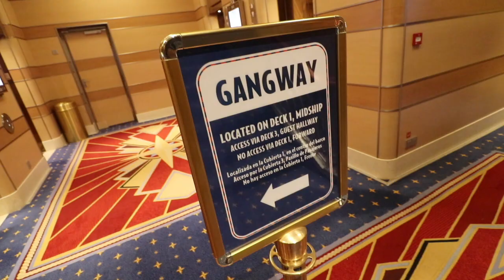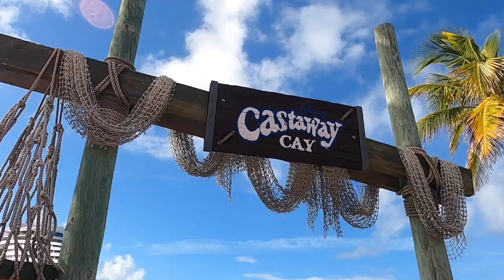Castaway Cay Stingray Adventure & Disney Characters at Castaway Cay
Ready for Castaway Cay Stingray Adventure? It is day 2 of our Disney Cruise with a stop in Castaway Cay. This is Disney's private island in the Bahamas. We booked the Stingray Ray's Adventure for the Castaway Cay Stingray Excursion. Fingers crossed we finally get to experience this stingray experience on Castaway Cay. Our evening ends with a ton of Disney characters and fun.

We are so excited you found Jones Family Travels! 😀 It helps us a lot! Remember, you can unsubscribe anytime if you change your mind later.

Learn From Jones Family Travels:

✨ Supercharge Your Blog - Learn how to take your blog into a money making machine
✨ Make Money Online with Videos - Learn how to turn your YouTube channel into an online business
✨ Work Smart Not Hard with Pinterest - Learn why we love Pinterest and why it is our #1 resource for blogging and our YouTube channel

Work with Jones Family Travels:

You can also learn from Jones Family Travels by joining our team of 300+ travel agents throughout the United States. to learn more about joining our team.

0:00 Intro to Castaway Cay Stingray Adventure
0:48 In Room Dining
1:01 Walking onto Castaway Cay
1:10 Captain Hook
1:34 Castaway Cay
1:48 Castaway Cay Stingray Adventure
4:02 Evening Activities on Board
5:08 Dinner at Royal Palace
6:00 Winter Wonderland
7:06 Snow on Disney Dream